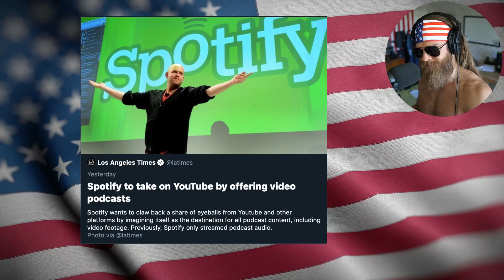Spotify Launches VIDEO For Podcasts - Is YouTube In Trouble??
Spotify announces videos for podcasts launching...what does this mean for YouTube and other media apps?